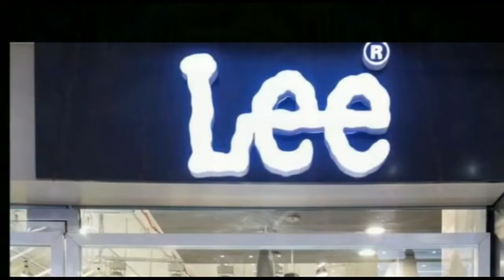एसवीयू के दो टीम ने रेंजर अखिलेश्वर प्रसाद के आवास एवं पटना के खजपुरा स्थित आवास पर एक साथ रेड